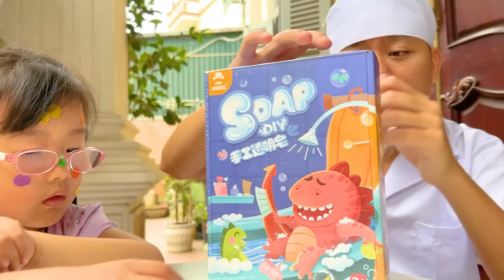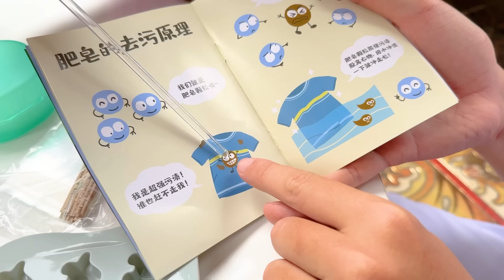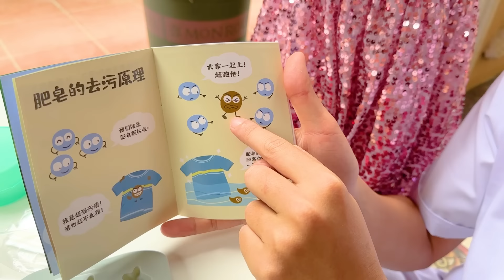Changcady cùng bác sĩ làm xà phòng chữa bệnh cho Cam cam và khủng long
Hôm nay em Cam Cam bị ốm, người mọc lên các nốt rất lạ. Changcady sau đó đã phải đi tìm bác sĩ Nhím. Bác sĩ đang tìm cách chữa bênh cho đàn khủng long, cả khủng long bạo chúa lẫn khủng long ăn cỏ đều đang bị các con virus xâm nhập. Sau đó bác sĩ đến nhà Changcady và cùng nhau bào chế ra một loại xà phòng, khi rửa tay, vệ sinh bằng xà phòng này có thể giúp rửa sạch vi khuẩn và khỏi bệnh được.